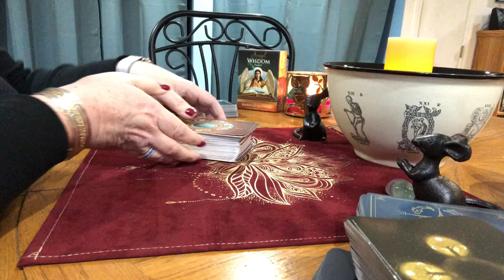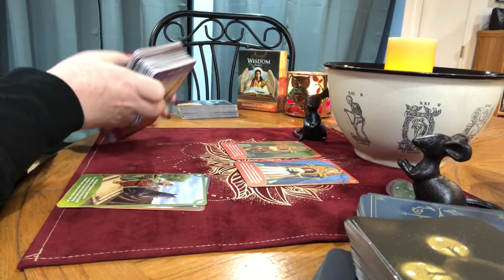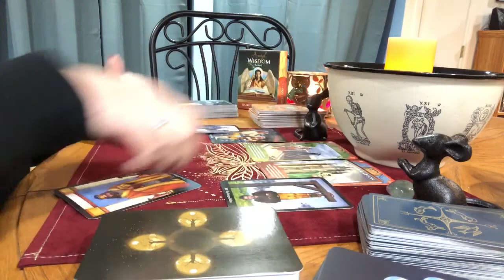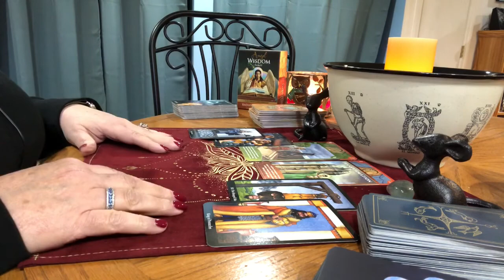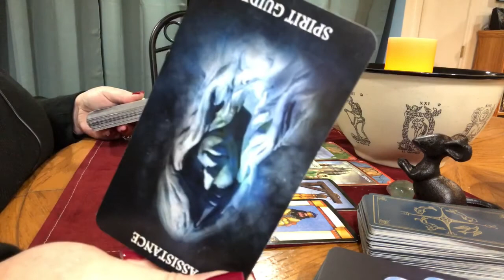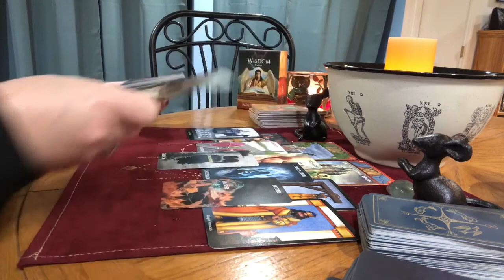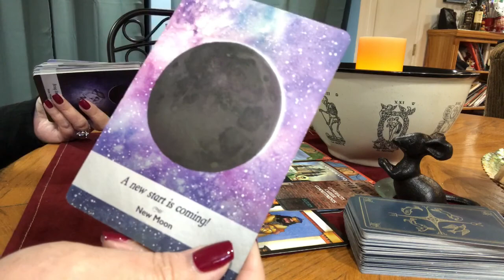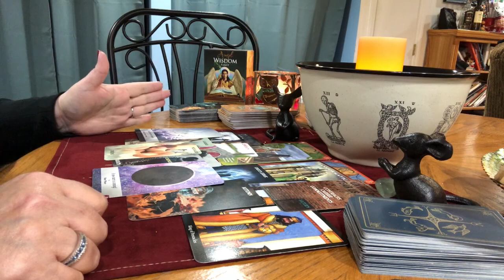Libra Weekly Tarot Card Reading November 21st - 27th 2020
Libra Weekly Tarot Card Reading
November 21st - 27th 2020

Major transformation happening!

Mailing Address
K. Farr